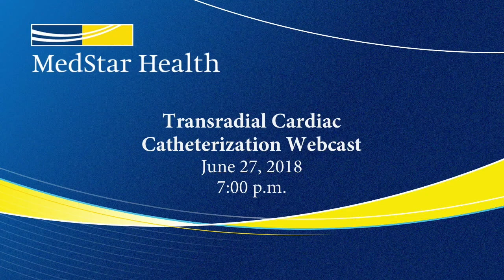Transradial Approach: Innovative Approaches To Heart Care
MedStar Heart & Vascular Institute hosted the Innovative Approaches to Heart Care webcast from the new Transradial Lounge on June 27. It featured top cardiovascular experts discussing the transradial approach to cardiac catheterization.